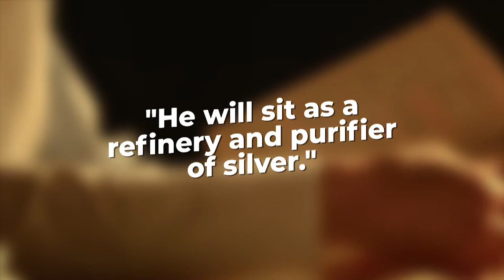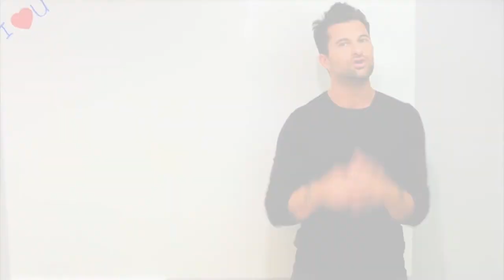God is Always Watching... You're NOT alone! - Refiner's Fire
"He will sit as a refinery and purifier of silver"  from Refiner's fire Malachi 3:3 . If you are feeling down and depressed, remember that God, the Universe, or whatever it is you believe in has put you there for a specific reason. It's to purify your path. You are not alone, God is always with you, watching you.